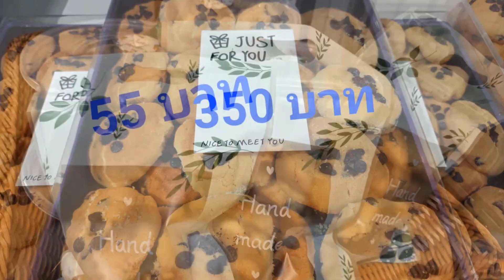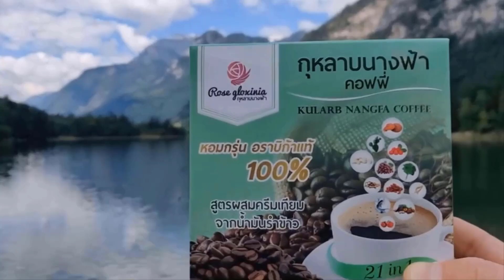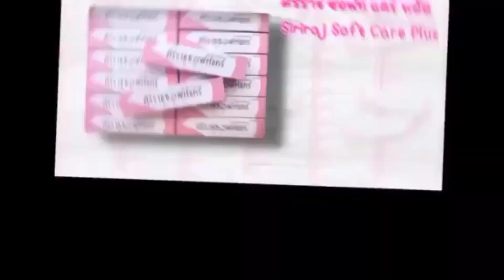แจ้งข่าว iPad Pro 13" iPad Air 13" iPad mini 6 iPad Gen10 ลดราคา 2,000-4,000 บาท